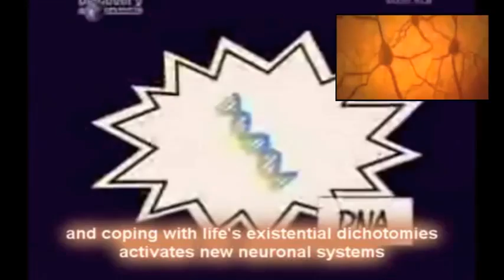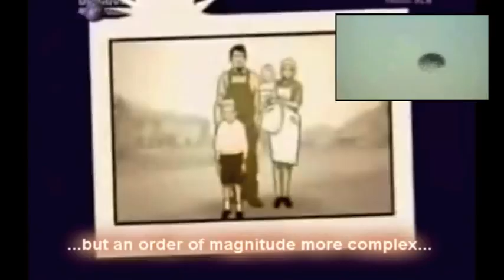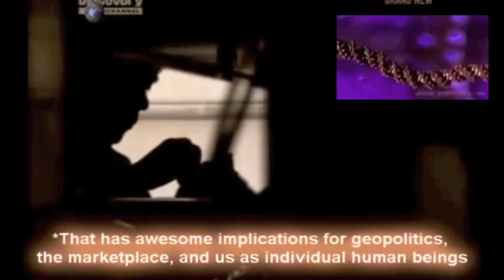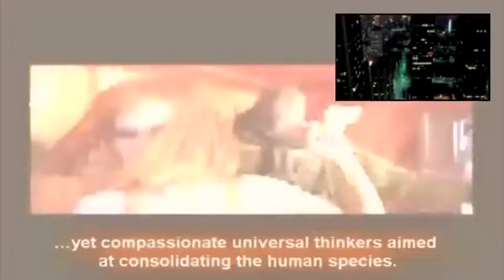The Coral Totem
9.) Control Core (The Consolidative vMeme) The Open Ended Graves Theory Continues as new thinking systems "awaken". Coping with Life's existential Dichotomies activates new neuronal systems. Should tend to be I-Oriented, Controlling, consolidating, if the pattern to date holds. 2nd tier Being Levels seem to echo the first tier subsistence levels.

YELLOW, the first being level, stars off this 2nd Tier of vMemes...With a reprise of the six basic themes in our history. Survival once again, but now in the context of an information-rich, highly mobile, global village. The eighth (TURQUOISE) system is a repeat of the second...but an order of magnitude more complex...

Mega Tribes, Mega Trends, and Mega Shocks!

Primary Chemical Correspondent(s)

-Terence Mckenna
-Jonathan Doherty
-Marissa Joilette
-Neil Patrick Harris
-Mila Jovovich
-Raidohead
-Toby Maguire
-Peter Parker (Spiderman)
-Jodie Foster
-Clark Kent (Superman)
-Jane Doh
-Jet Li
-Jackie Chan

And the "5th" element Love.

3-5 grams (Warning*) (De-conditioning Agent)